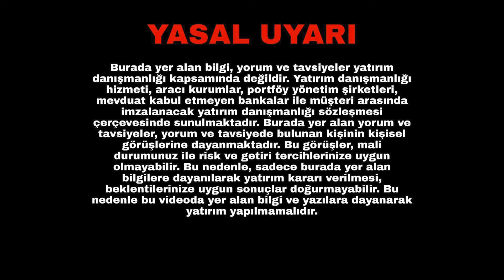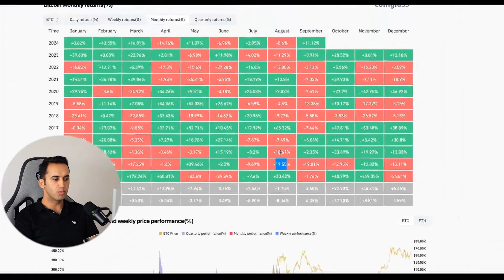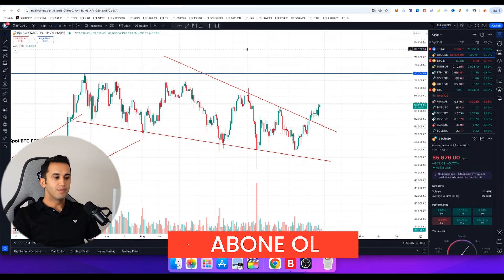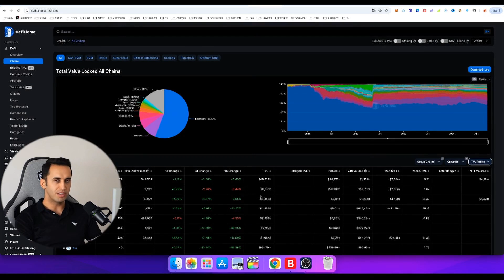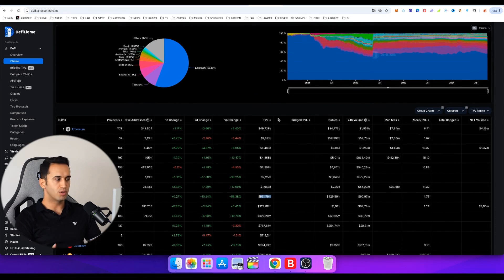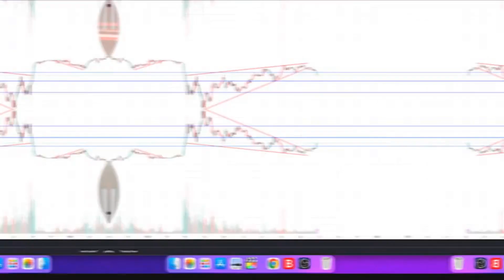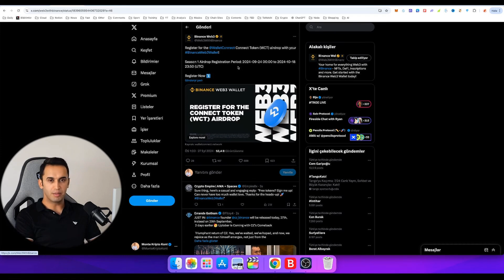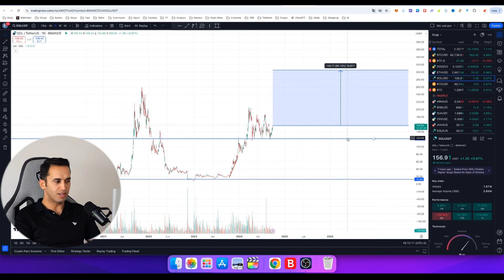Uptober Ascension Moon - WATCH OUT for these 3 Altocines!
Uptober bullish month begins. Which altcoins can increase. We looked at these today to see if the market will go up. Have a good time.

For better quality videos, we need your support such as likes, comments and subscriptions. Thanks

Please turn on notifications for our other trainings.

Hello, I am The Count of Monte Crypto , I want to teach you what I have learned  Thanks to this platform, it gives me great pleasure to build a bridge and be in contact with you. My goal is always to keep the videos short and efficient because I don't want spend   your precious time. In particular, I publish educational videos on digital money issues such as bitcoin, altcoin, binance. I make detailed explanations step by step on many topics such as Bitcoin exchanges - how to become a member of their sites, how to transfer money - withdraw, how to buy and sell. See you.